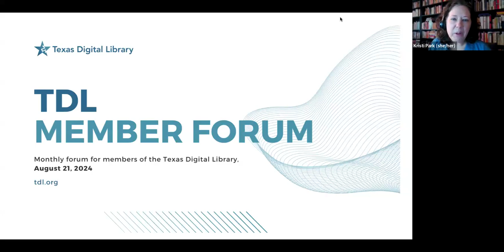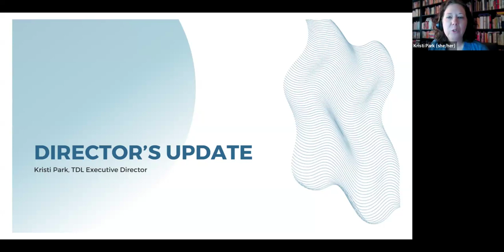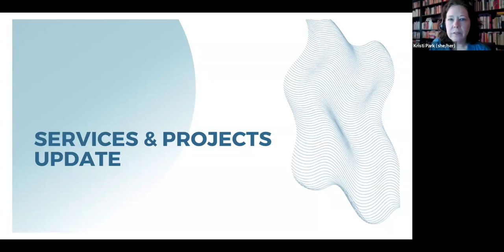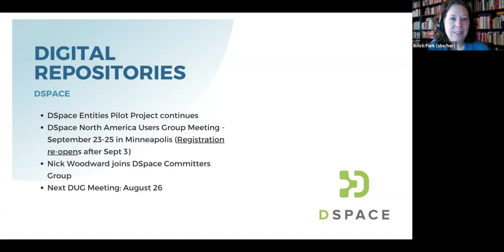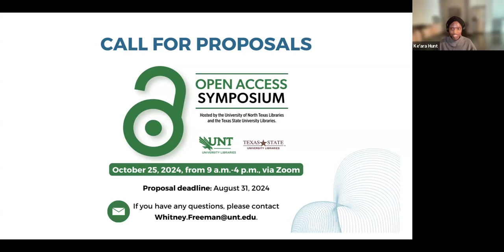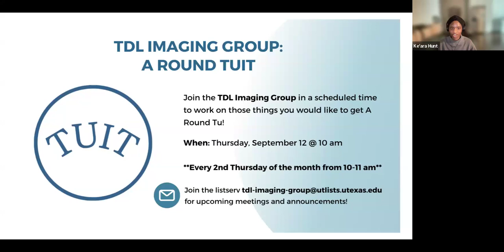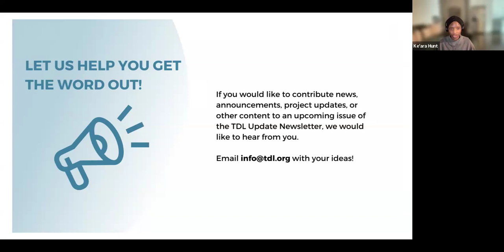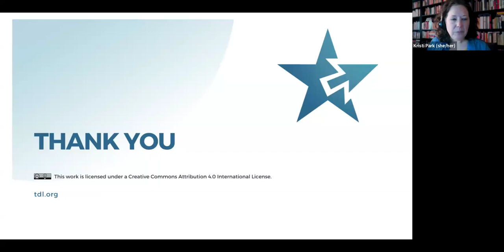2024 08 21 TDL Monthly Forum